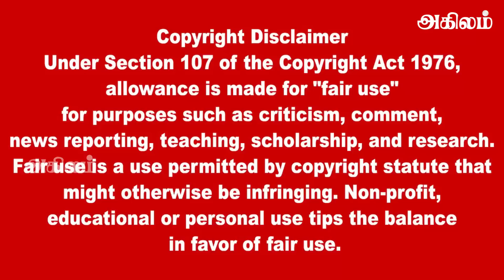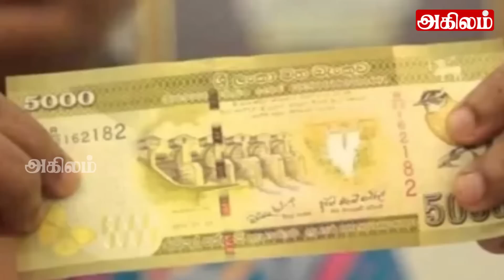இலங்கையின் முக்கிய செய்திகள் 14.04.2023 SrilankanTamil News |Today News | Akilam News